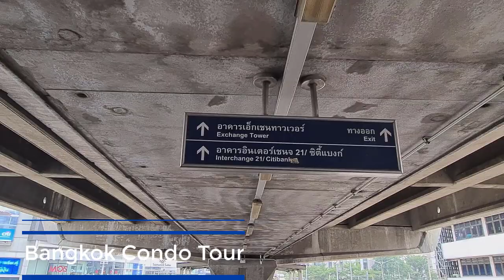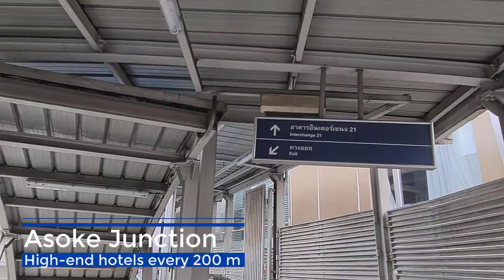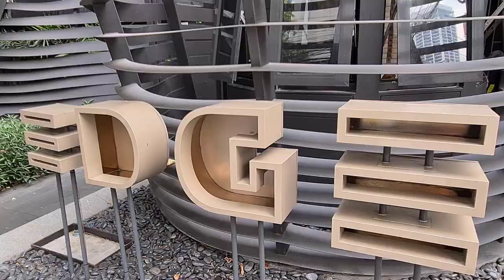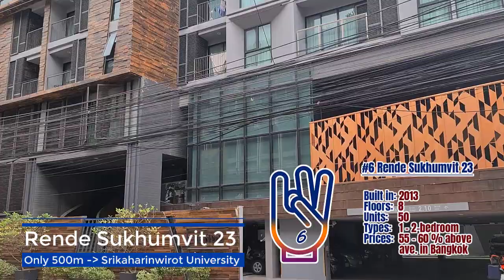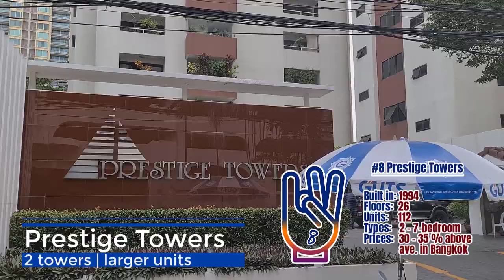Bangkok Condo Tour | All 10 condos in Sukhumvit 23 | Condo Reviews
Bangkok condo tour: how many condominiums in Sukhumvit Soi 23 - Condo Reviews - Walking Bangkok from BTS Asoke to Sukhumvit Soi 23
0:00 - intro & map
0:34 - Bangkok walking tour starts at BTS Asoke
3:51 - Bangkok walking to Sukhumvit Soi 23
4:39 - Condo #1: Edge Sukhumvit 23 - 50 m from MRT - full Bangkok condo review
5:36 - Condo #2: Prasanmit Condominium - 100 m from MRT - Bangkok condo review
6:19 - Condo #3: Le Premier 1 - 125 m from MRT - Bangkok condo review
6:54 - Condo #4: Muniq Sukhumvit 23 - 150 m from MRT
8:41 - Condo #5: Sukhumvit House - 350 m from MRT - Bangkok condo review
9:50 - Condo #6: Rende Sukhumvit 23 - 400 m from MRT - Bangkok condo review
10:37 - Condo #7: Wind Sukhumvit 23 - 450 m from MRT - Bangkok condo review
11:47 - Condo #8: Prestige Towers - 600 m from MRT - Bangkok condo review
12:45 - Condo #9: Liberty Park 1 - 650 m from MRT - Bangkok condo review
13:50 - Condo #10: Baan Suksan - 750 m from MRT
14:17 - Summary - all Bangkok condominiums in Sukhumvit Soi 23
Summary:
No. condos in Sukhumvit 23: 10
Total apartments: 1,355
Average age: 12 years
Average units per condo:  273
Average floors per condo: 26
Average Price: ฿15.44 M
Average Price/sqm: ฿151,579